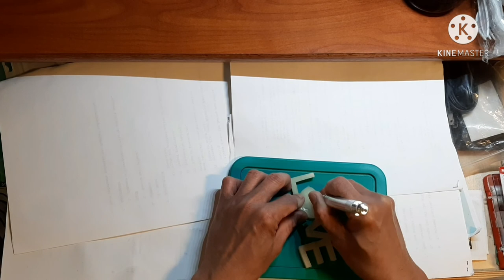How to carve a word "LOVE" from potato🥔🥔🥔 | Potato Carving | Food Art